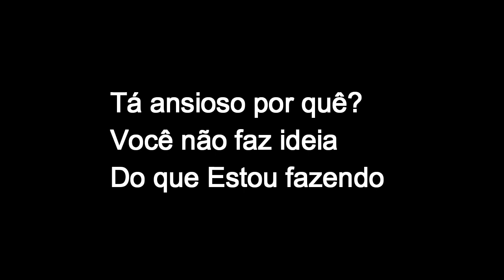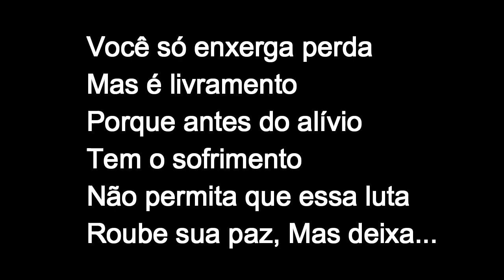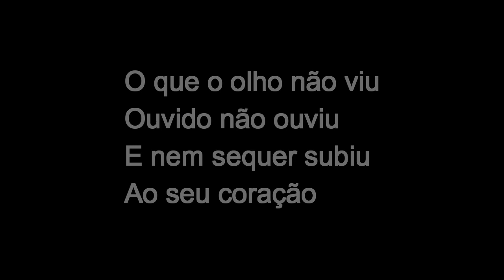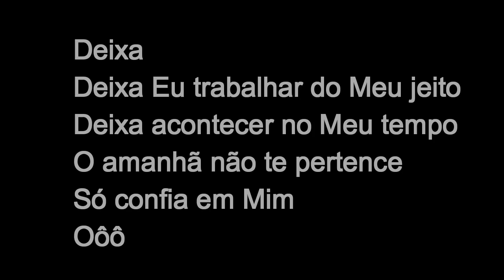MARIA MARÇAL - DEIXA (PLAYBACK COM LETRA) 1 Tom Acima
►PLAYBACK COM UM TOM ACIMA

►LETRA: DEIXA

Tá ansioso por quê?
Você não faz ideia
Do que Estou fazendo
Nem tente entender
Mas essa prova está te amadurecendo

Onde você vê deserto
Eu vejo processo
Onde você sente dor
Eu vejo experiência
Pra você contar
Quando lá chegar
Quando lá chegar

Você só enxerga perda
Mas é livramento
Porque antes do alívio
Tem o sofrimento
Não permita que essa luta
Roube sua paz
Mas deixa...

Deixa
Deixa Eu trabalhar do Meu jeito
Deixa acontecer no Meu tempo
O amanhã não te pertence
Só confia em Mim
Oôô

Deixa
Deixa teus projetos Comigo
Deixa Eu cuidar dos teus sonhos
Os Meus planos são melhores

O que o olho não viu
Ouvido não ouviu
E nem sequer subiu
Ao seu coração
É o que Eu planejei
É o que Eu preparei
É o que Eu reservei
Pra você
Oôô

Então deixa

Compositores: Samuel Sabinno e Fábio Paixão

►Provérbios 11:25